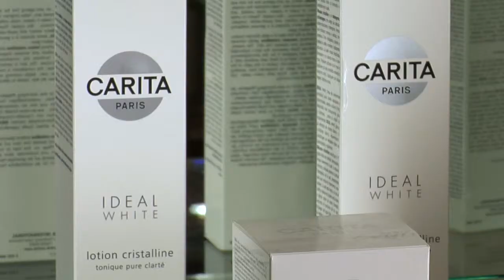Medizinische Hautpflege - hautok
Unsere medizinische Kosmetik vereint höchste Wirksamkeit, Hautverträglichkeit und ein Hauch von Luxus.